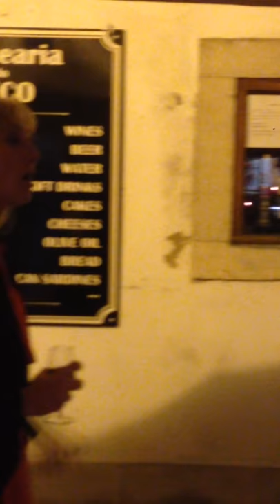Sharon Paquette Singing Killing Me Softly In Portugal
Sharon Paquette impromptu singing Killing Me Softly with Leo Marsh in Sintra, Portugal. What do you do after a long day of hiking? Wrap a blanket around you in the cool evening and jump in with a couple of street performers!  :-)